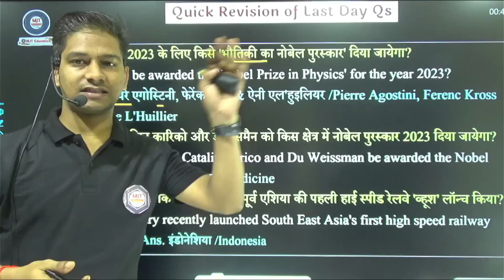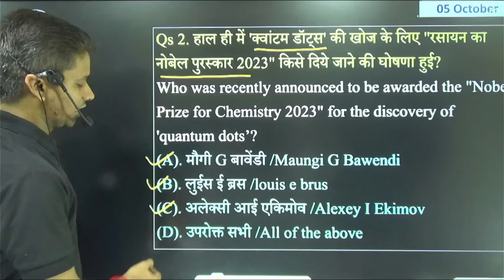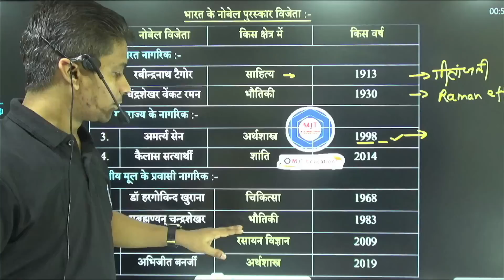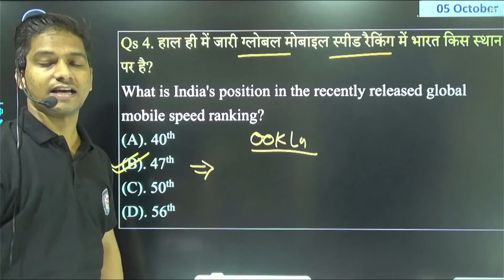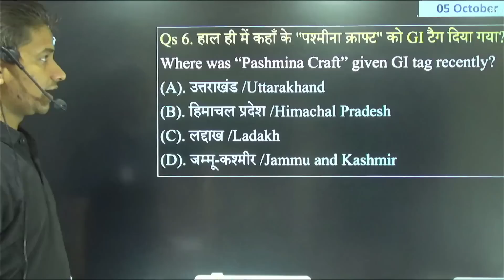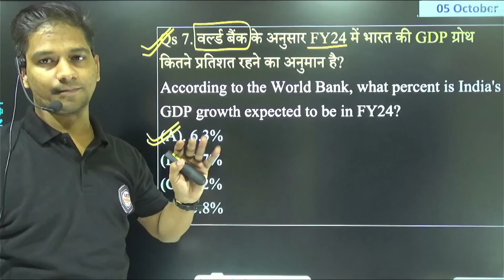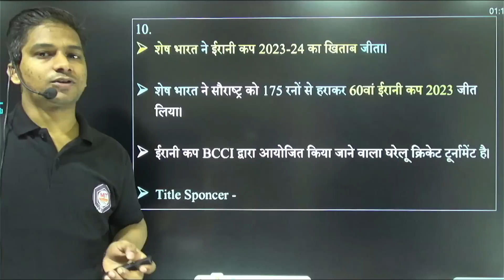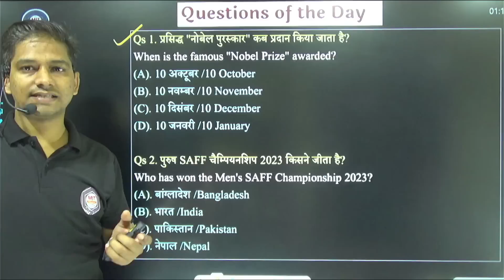5 Oct Current Affairs 2023 | Daily Current Affairs in hindi | Today Current Affairs | Next dose, MJT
🔥🔥🔥🔥MJT COURSES🔥🔥🔥🔥
और पाइए सभी Video Course & eBooks पर 20% का Discount

In this video, we will discuss the key events, news, and highlights that occurred on 3 October 2023. Our aim is to keep you well-informed about the world around you.

With our comprehensive coverage, you won't miss any crucial details. It's important to stay informed to make well-rounded decisions and have meaningful discussions. So, join us as we dive into the current affairs of 3 October 2023!

2023 Current Affairs

2023 October 4 Affairs

Worldwide News